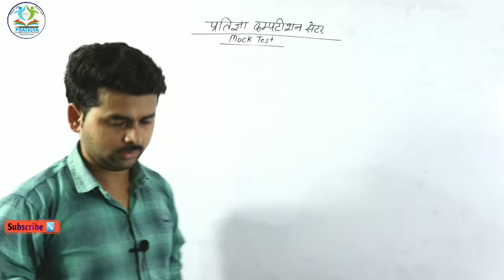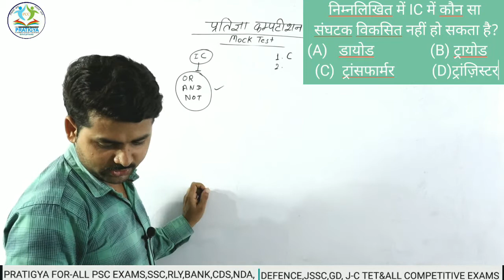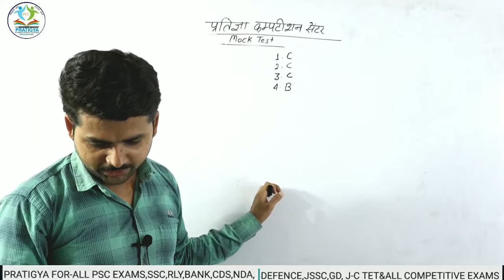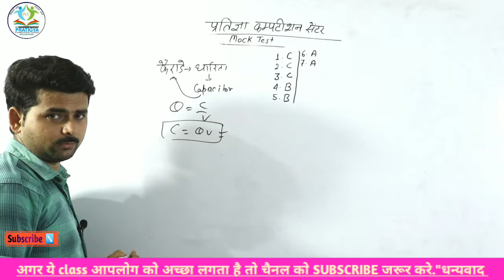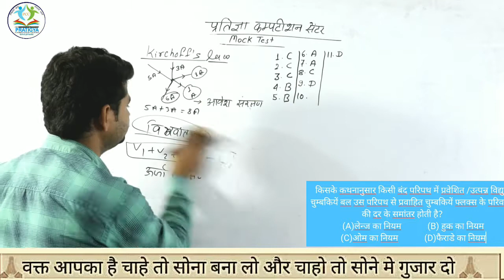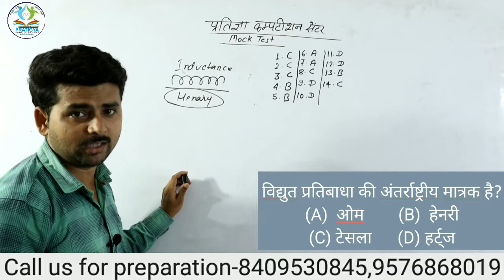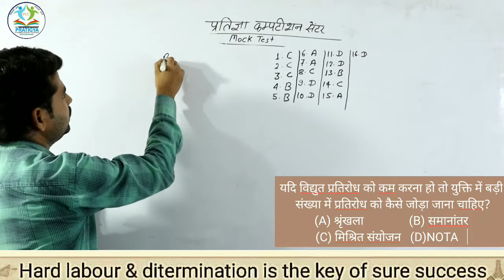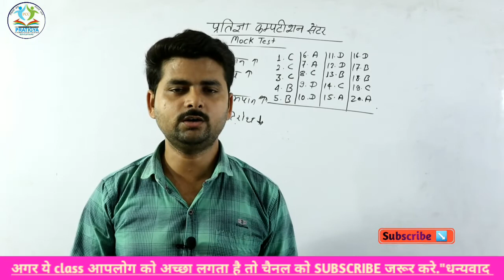current electricity।। धारा। rly NTPC ग्रुप डी।MCQ-01 by-suranjan sir sscexam rrbntpctecgrd# PCCdtg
The most expensive thing in the world is
                         """TRUST"""",

Channel link-